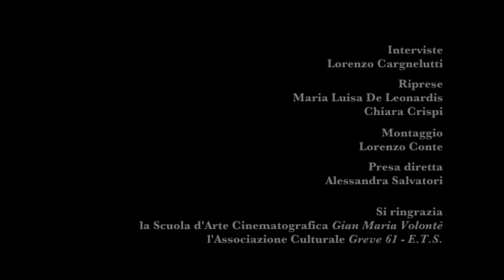Speciale Camorriste: incontro con Federica Angeli e Marilena Natale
Crime+ Investigation presenta Camorriste, la mini serie originale che offre uno sguardo senza precedenti all’interno delle vite di alcune donne che hanno fatto parte di una delle organizzazioni mafiose più pericolose: la Camorra.

Sono solo all’apparenza delle donne come tante. Sono figlie, moglie e madri devote alla propria famiglia. C’è solo un dettaglio che le distingue dal resto del mondo femminile: la loro famiglia è il Clan.

Crime + Investigation è in esclusiva su Sky , canale 118.